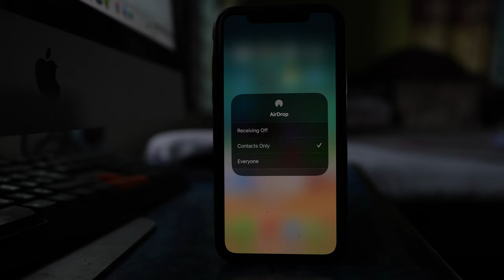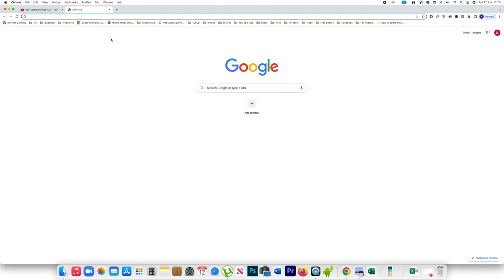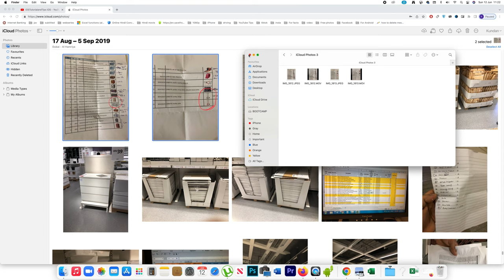iPhone How to transfer photos to Mac | Without using USB Lighting cable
In this video today we will see how to transfer photos to Mac from iPhone. We will be using Air drop and iCloud to transfer the files from iPhone to Mac.

If you want to transfer photos from iPhone to Macbook then let us see two ways. Now the first way is by using airdrop which is the easiest one. For that one what you do is open control center. Tap on this bluetooth icon and hold it. So make sure that this airdrop is on. Now if you are using airdrop for the first time then you will see the devices which are nearby to your iPhone and where the airdrop is enabled so you have to select your Macbook. After that what you will do you will go to photos. Open the gallery. Select the photo which you want to send. Tap on this share icon here and once you tap on the share icon you will see your iMac here or macbook here. Then tap on this iMac or macbook and the photo will be sent to the macbook. Now once you send the photo to iMac with airdrop you can see it here. Select open and this is the photo which is transferred from iPhone to iMac. So this is one way. The other way is if you have backed up the photos from your iPhone to iCloud then you can download the photo from iCloud to your computer or iMac. So let me go to icloud.com. Let me enter the Apple id. I have to enter the password for my apple id. Next. Go to photos. Suppose if you want to download any photo click to select the photo. If you want to select more, press the option button and then click the other photo. Then you have to click on this download icon. Now the photos are downloaded in zipped format. Once the downloading is finished click on it

and you will see iCloud photos folder and if you open it you will see the photos that you have downloaded from iCloud. So in this way you are able to transfer photos from iPhone to macbook.